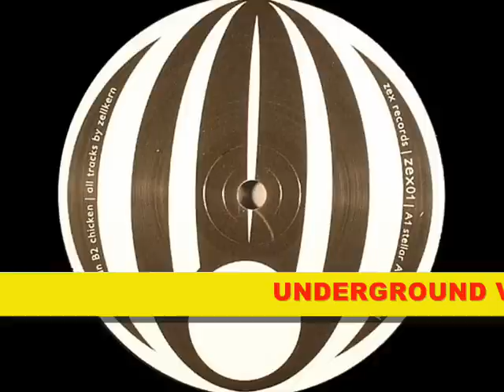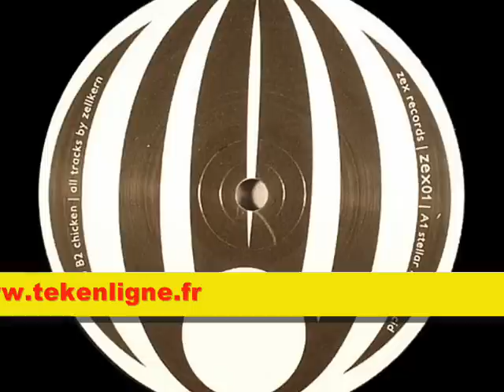Zex records 01 - Zellkern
Vinyle acidcore tribe par Zellkern
ZEX 01